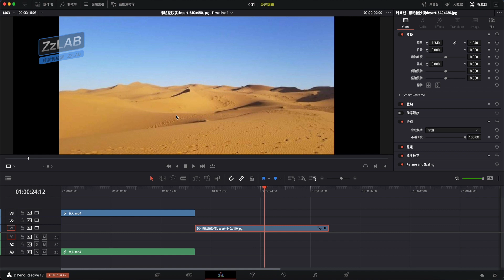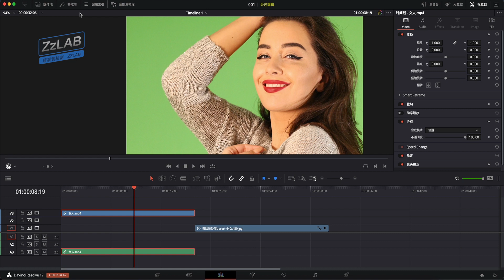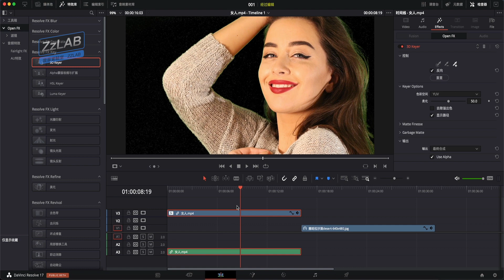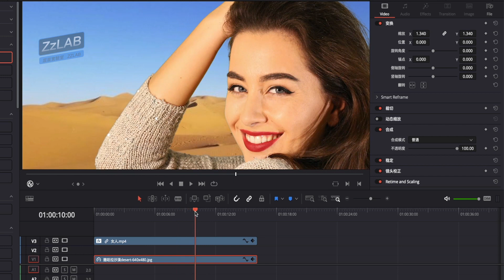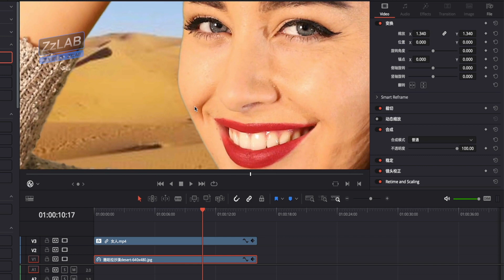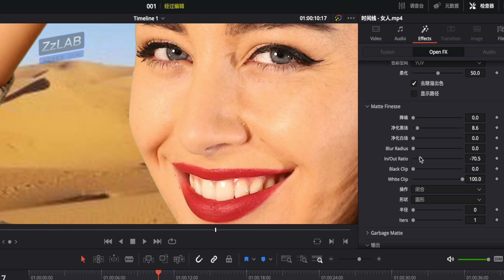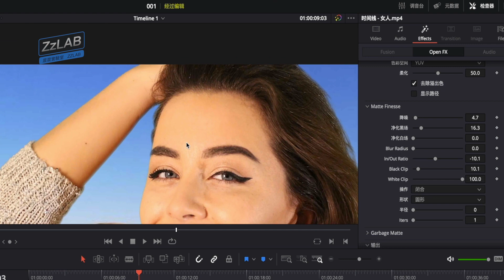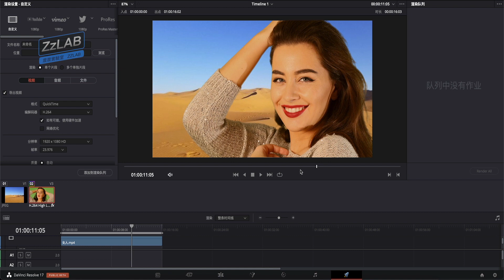达芬奇17 3d keyer 快速抠像教程 ZzLAB